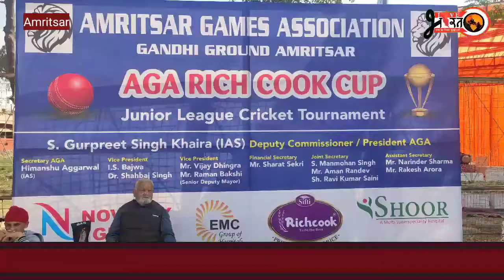हैट्रिक ने दिलाई DAV स्कूल को शानदार जीतंधी ग्राउंड में आयोजित क्रिकेट मैच में पंजाब व्यपार मंडल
हैट्रिक ने दिलाई DAV स्कूल को शानदार जीत
गांधी ग्राउंड में आयोजित क्रिकेट मैच में पंजाब व्यपार मंडल के प्रधान प्यारा लाल सेठ पहुंचे सम्मान देने
निगम के सीनियर डिप्टी मेयर रमन बख्शी ने Aja की थामी बागडोर
लाइव भारत की खास कवरेज
latest news
punjab news